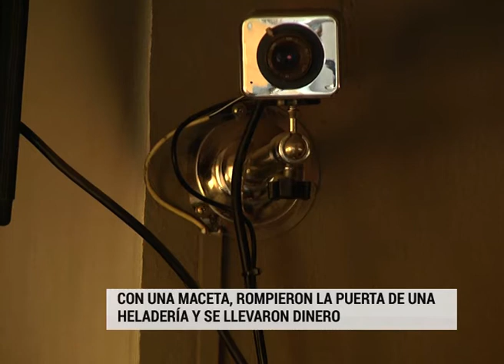Con una maceta rompieron el blindex de una heladería y se llevaron unos 300 pesos